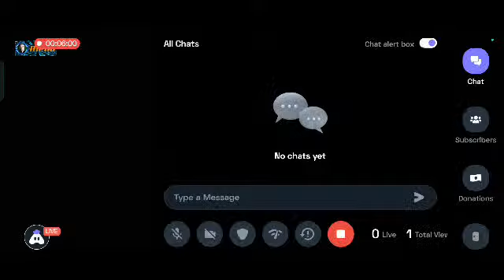English Granny 3 : 👍 Good stream | Playing Solo | Streaming with Turnip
Hey folks! Watch me play Granny 3!
Join my Club on Turnip Gulfam: undefined

Today I am streaming granny3. Other popular games:
PUBG Mobile
Garena Free Fire
Among Us
Call of Duty Mobile
Fall Guys
Fortnite
Roblox
Minecraft